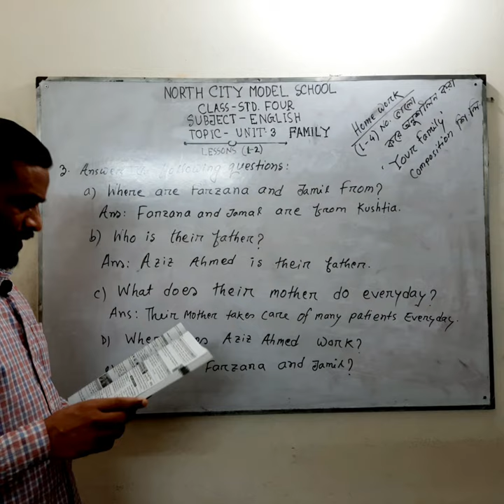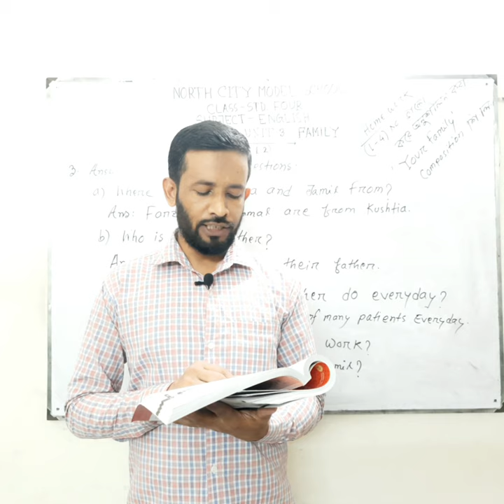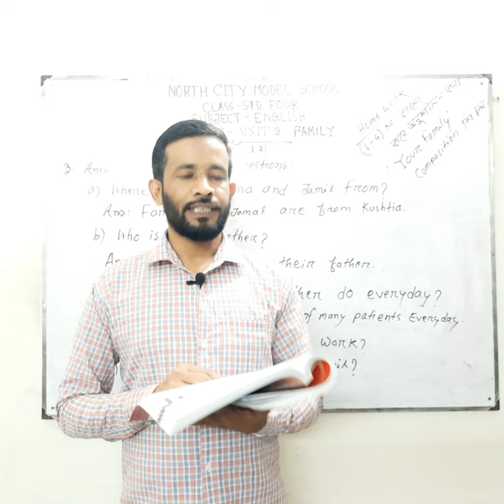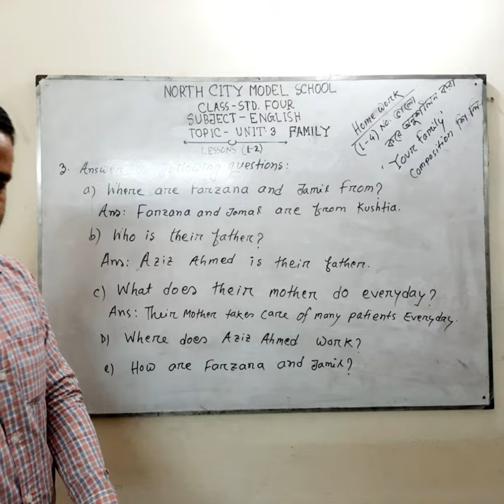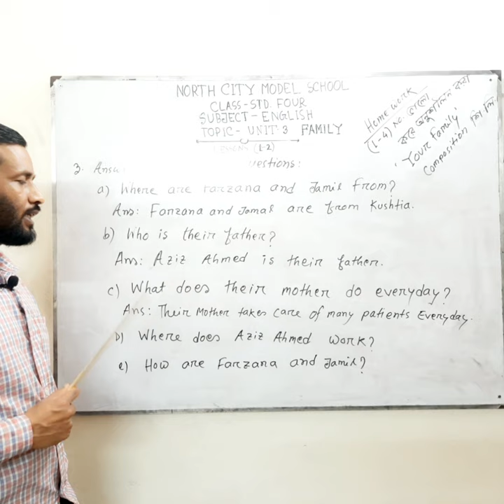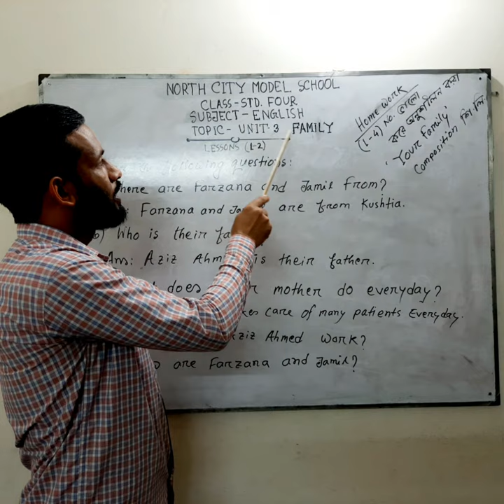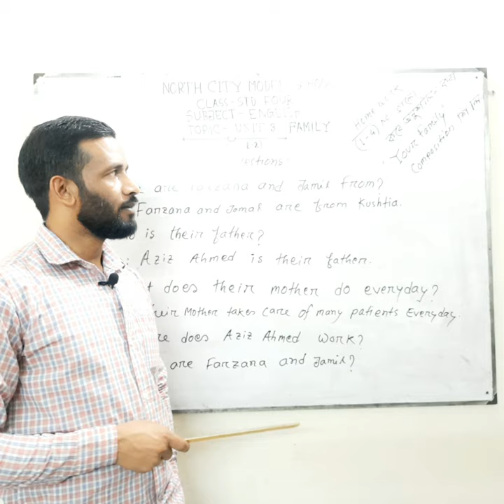Class-Std four Sub-Eng Teacher: Abul Hossain Sohel